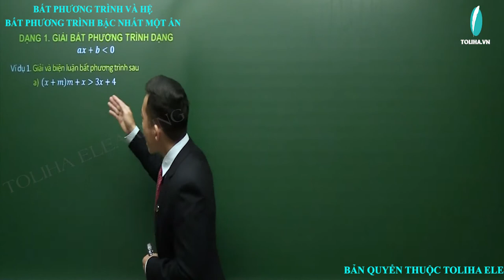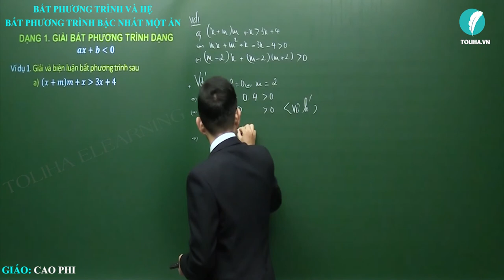Bất phương trình và hệ bất phương trình một ẩn - Bất đẳng thức - Bất phương trình - Đại số 10 VD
Bất phương trình và hệ bất phương trình một ẩn

- Câu châm ngôn: trên bước đường thành công ko có dấu chân của kẻ lười biếng.
- Quan điểm: Dạy toán là dạy cách tư duy,phân tích
- Số khoá học trên trang: 03